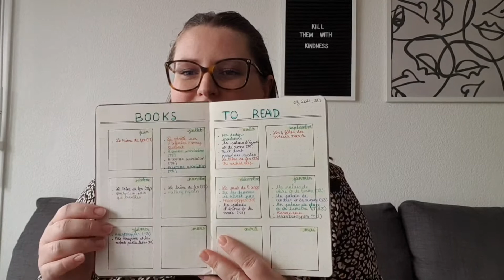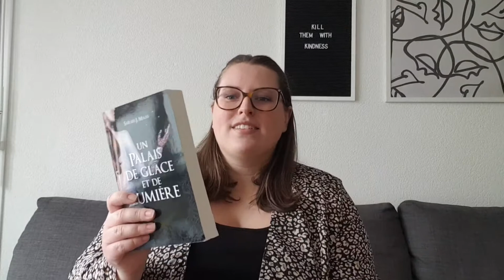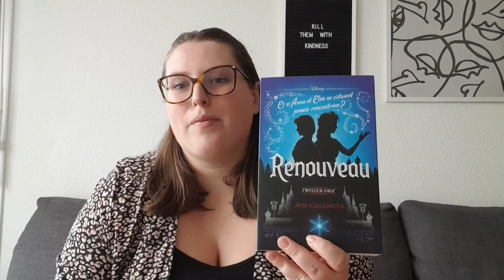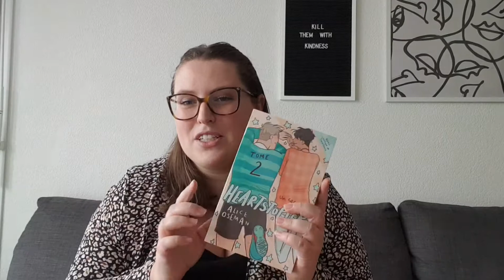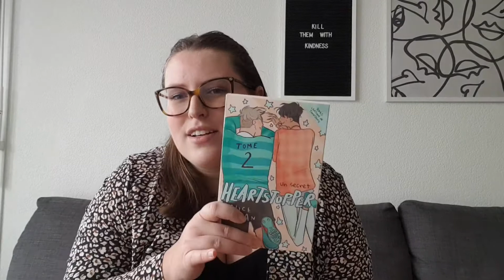J'AI LU: ACOTAR, Renouveau & Heartstopper (janvier 2021) 📚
Salut 👋

Je te présente mes lectures de janvier:

- la très additive saga ACOTAR de Sarah J Mass
- la twisted tale de Disney sur la reine des neiges, Renouveau
- le roman graphique lgbt Heartstopper de Alice Oseman

Je te laisse découvrir mes avis en videos, et me suivre sur mon compte insta Conseils d'une amie 🤗